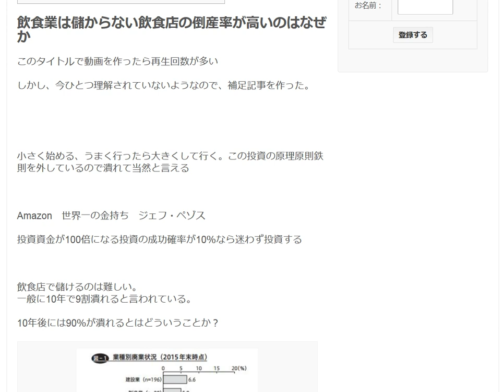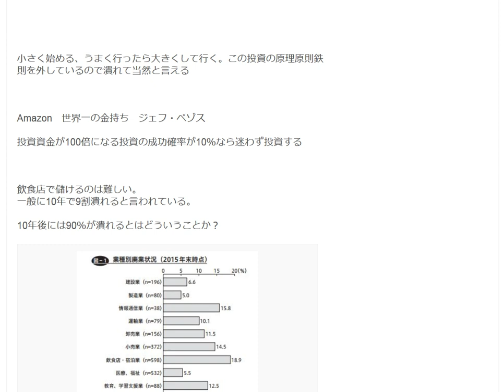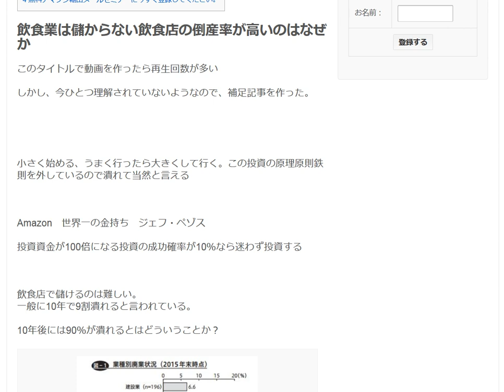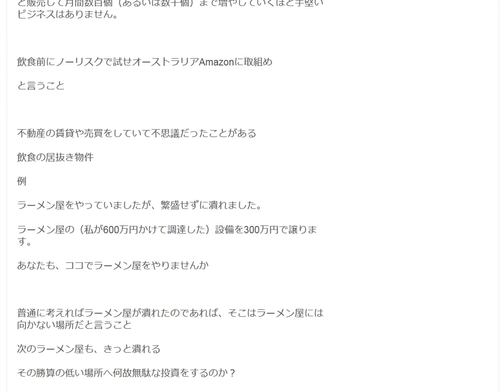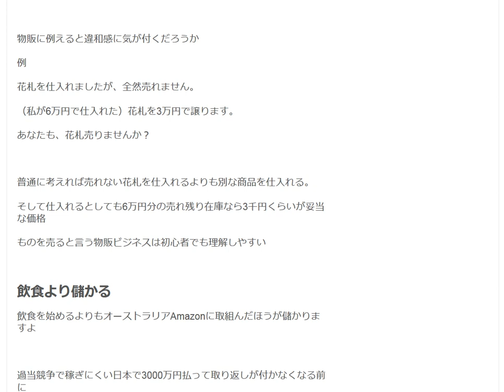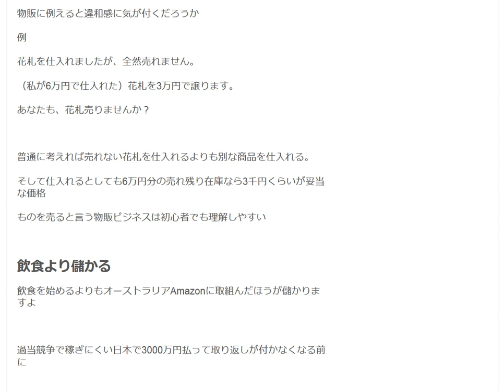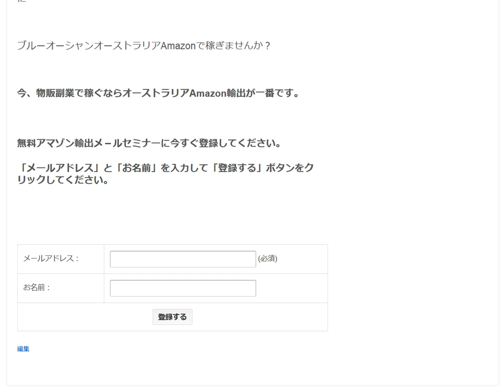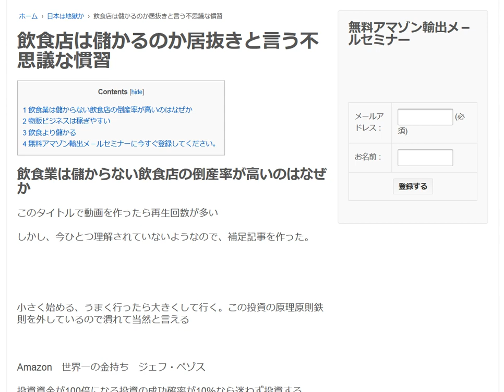飲食店は儲かるのか居抜きと言う不思議な慣習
1日10分で月10万円を稼ぐ! Amazon輸出ビジネスがわかる本　出版社:ソシム (2013/11/22)